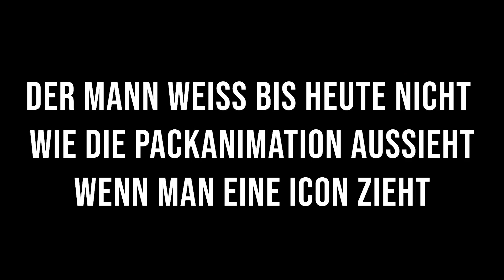FIFA 21: MACHE NICHT DIESE FEHLER ZUM START VON FUT21❌ ⛔️